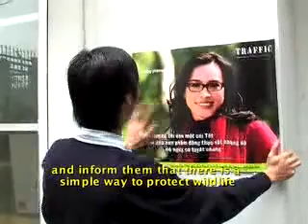Mistreatment Of Bear in Vietnam part (2/2)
"Around 30 bears die each year in Hanoi. To replace the dead animals, poachers scour the country's few remaining forests to trap the animals and sell to 'bear raisers'."

- Hoang Ngoc Can (Director, Law Dept. Hanoi Forestry Service) An estimated 4000 bears are kept illegally in Vietnam's flourishing bear farms where they are "milked" for their bile, which is used in traditional medicines and tonics. The active ingredient in bear bile - ursodeoxycholic acid (UDCA) is believed to calm fever and inflammation, improve eyesight, keep the liver healthy and break down gallstones. Despite the current availability of synthetic alternatives, over the last three decades the demand for bear bile has continued to increase. The result has been the introduction of intensive farming of wild bears to supply growing consumer demand.

Two species of bear are found in Vietnam's bile farms. The majority of the bears are Asiatic Black Bears; Sun Bears are also farmed for their bile in Vietnam.
Most of the farmed bears are believed to have been poached from Vietnam's forests, or smuggled over the border from Laos. Once a bear is fully grown (at around three years old) the painful bile extraction begins. These adult bears, many of which have lost paws following capture in crude snares, are kept in tiny cages and are forced to undergo painful and dangerous extraction of their bile using a steel catheter that is embedded into its stomach. The cages are designed to be so small that the bears cannot move or turn - this makes the process of milking the bile much easier. Many of the bears have sores, wounds or scars on their bodies from rubbing against the cages.

A bear will stop producing bile between the ages of five to ten years old. They will then be left to die or they are slaughtered for their paws or gall bladders. In Asia, bear paws are still seen as a delicacy and can be found on restaurant menus for a few hundred dollars. Cubs too young to produce adequate quantities of bile may also be slaughtered for their whole gall bladders and paws.
 The extracted bear bile - EJF

In the last few years bear bile has become commonplace on menus. Restaurants and cafes in major towns and cities serve bear bile wine, paws and meat. Newspapers openly advertise bear bile and customers are invited to attend bile extractions to verify the authenticity of the product. While demand for "authentic" bear bile remains high, both synthetic and herbal alternative products which contain the active constituent found in bear bile (UDCA) are cheap and readily available.